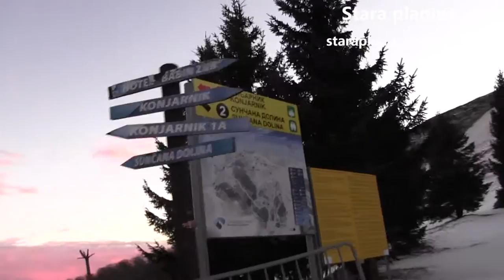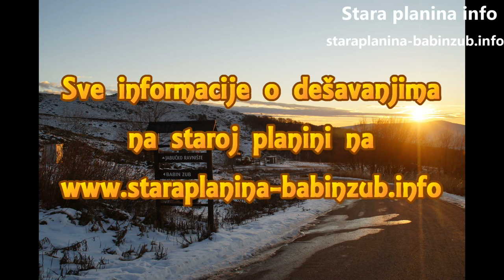Ski opening na Staroj planini od 15. do 17. decembra - najava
U ponedeljak, 12. decembra, počinje skijaška sezona na Staroj planini. Iako prirodnog snega nema, Skijališta Srbije su se potrudila da naprave dovoljnu količinu veštačkog snega, kako bi skijalište počelo sa radom pre zvaničnog Ski openinga.

Za sve ljubitelje skijanja i borda pripremljene su staze 7, 7a i 7b, koje prate gondolu na Jabučkom ravništu, kao i poligon za obuku dece i početnika.

Od ponedeljka do srede će u ovom ski centru važiti popusto od 50 posto na cenu karata, od poludnevne do trodnevne. Zvanična manifestacija Ski opening na Staroj planini planirana je u periodu od 15. do 18. decembra, kada će prva dva dana skijanje za posetioce ove planine biti besplatno, a nakon toga će za preostala dva dana važiti popust od 70 posto.